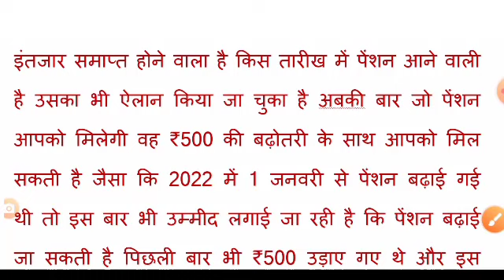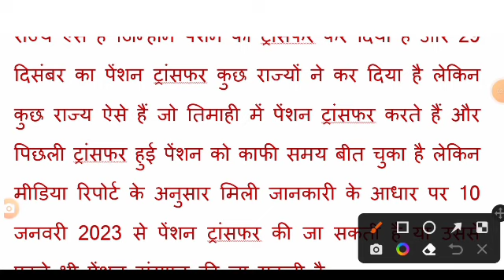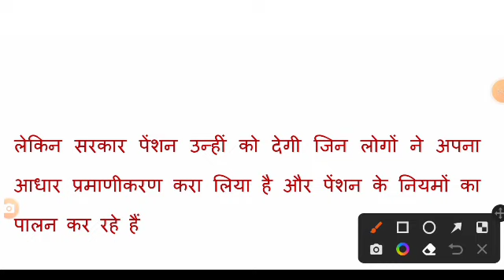पेंशन धारकों के लिए ताजा खबर | viklang pension Kab aayegi | vidhwa pension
vidhwa pension kab aayegi 2022
vidhwa pension kab aayegi up
vidhwa pension kab aayegi up 2022
vidhwa pension kab aayegi 2022 mein vridha pension kab aayegi 2022
vridha pension kab aayegi today news vridha pension kab aayegi up